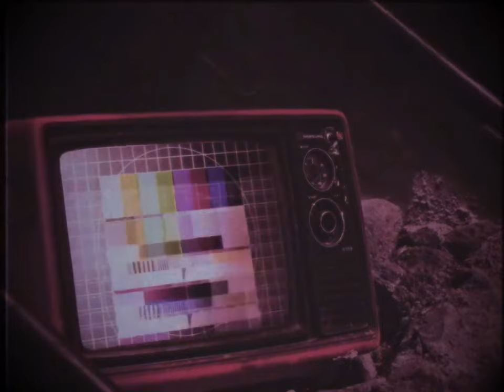(Creepypasta) SpongeBob Lost Episode: The Solar Eclipse (by JunoTehPlanet)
CREDITS:
ChatGPT
FakeYou
Nickelodeon
Paramount
ViacomCBS

SOUND FX CREDITS:
Chosic
Disney Wiki
FindSounds
FreeSFX
Freesound
SoundBible
Sounddogs
Soundeffects Wiki
Sound Ideas
Sound Image
Storyblocks
The Sounds Resource
Videvo